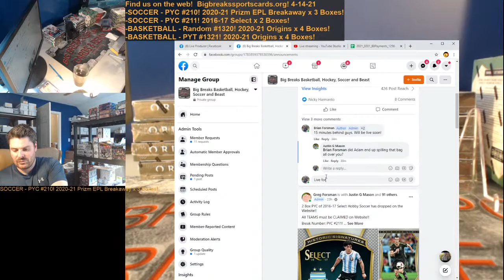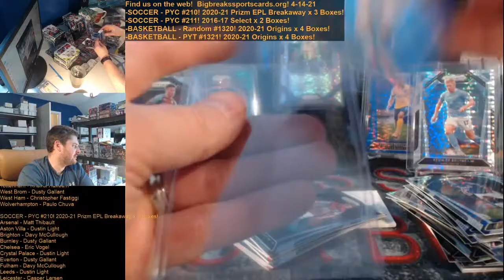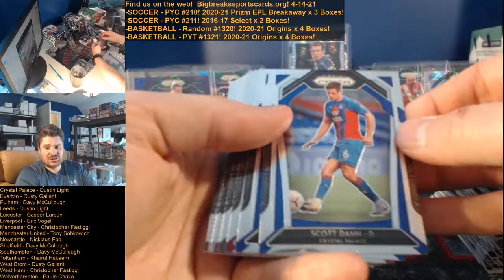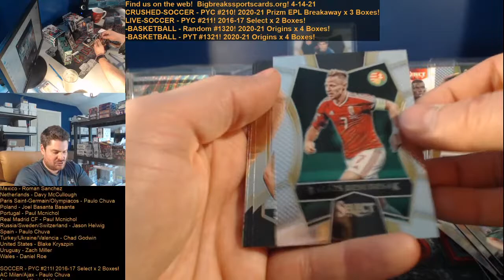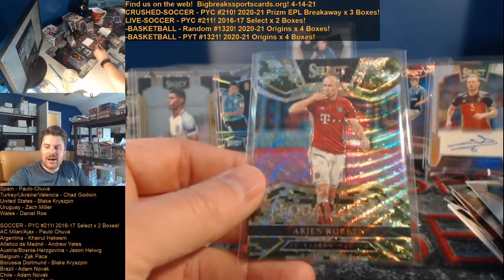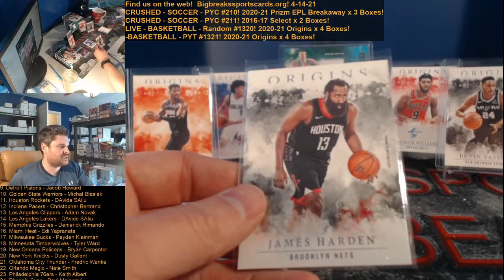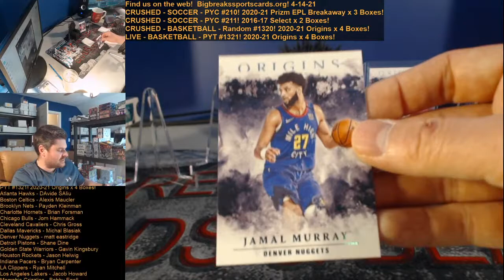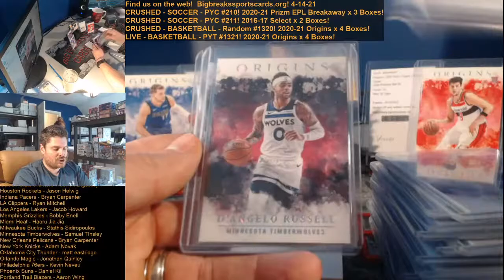4-14-21 - 2020-21 Prizm Breakaway, 2016-17 Select Soccer and 2020-21 Irigins Basketball Breaks!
-SOCCER - PYC #210! 2020-21 Prizm EPL Breakaway x 3 Boxes!  (FULL)
-SOCCER - PYC #211! 2016-17 Select x 2 Boxes! (FULL)
-BASKETBALL - Random #1320! 2020-21 Origins x 4 Boxes! (FULL)
-BASKETBALL - PYT #1321! 2020-21 Origins x 4 Boxes!